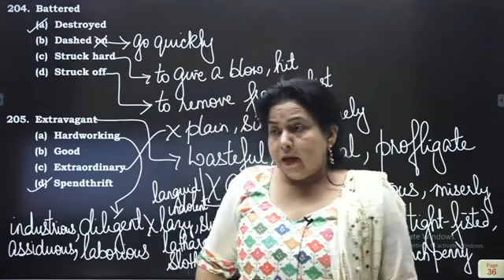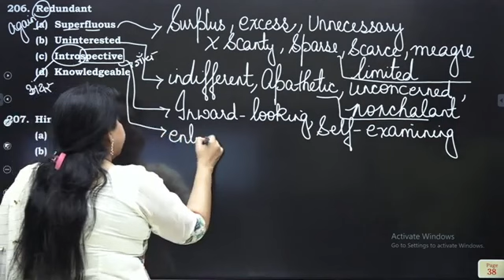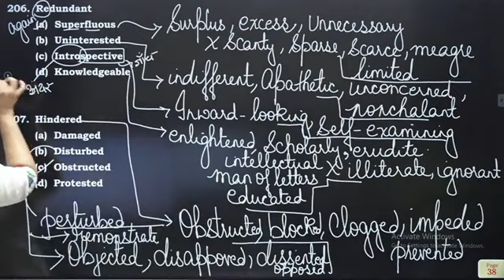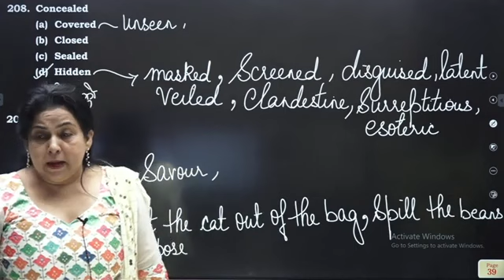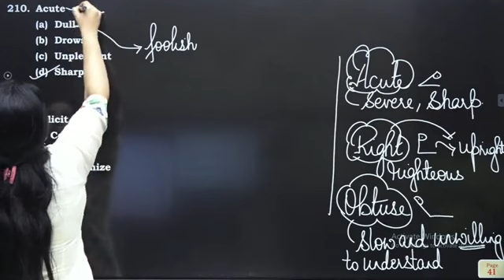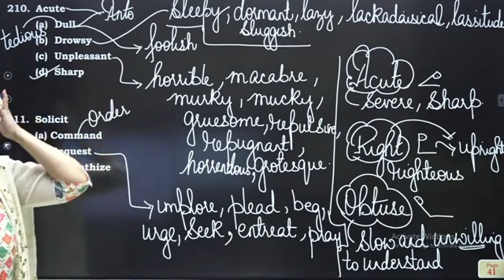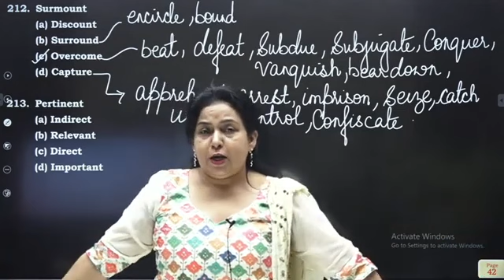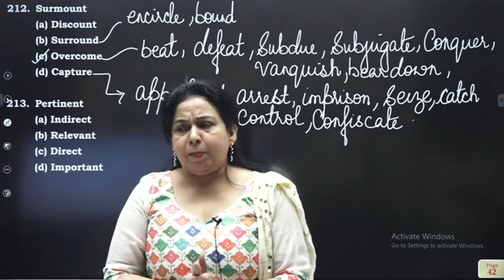10 August 2023